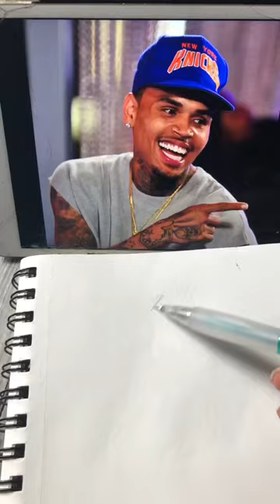Is this true? 😔